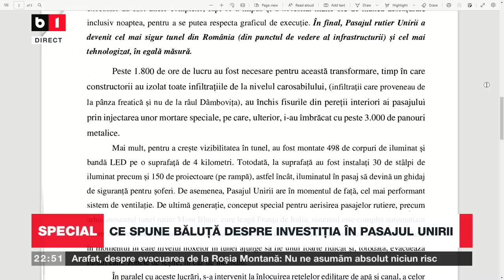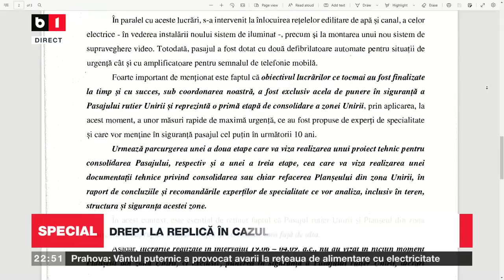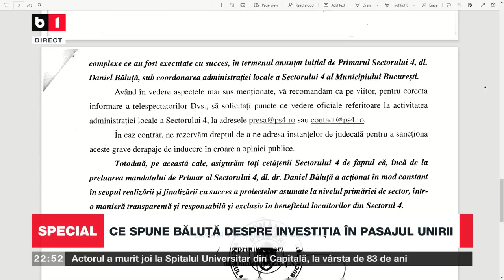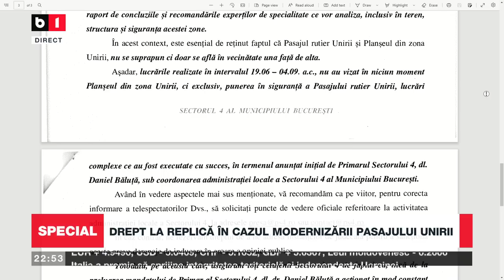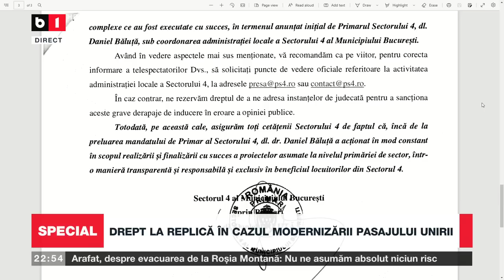SPECIAL B1 CU NADIA CIURLIN. LEGILE EDUCAȚIEI, DEDICAȚIE PENTRU MAFIILE MEDITAȚIILOR P2/2